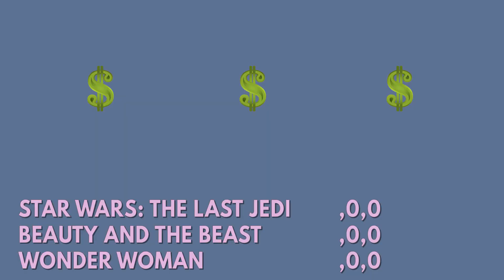Female-Led Oscar Films Bring In More Money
Oscar-nominated films with a female lead out earned male-led films in 2017, bringing in nearly 33% more at the box office. The trend held up for movies outside of the Academy Awards as well. The top three grossing films of 2017 all had female leads.